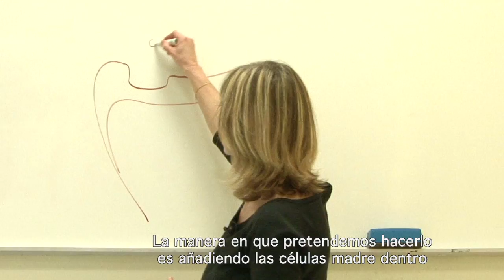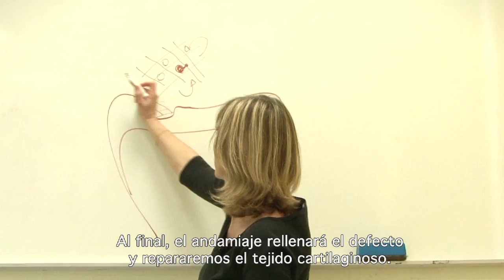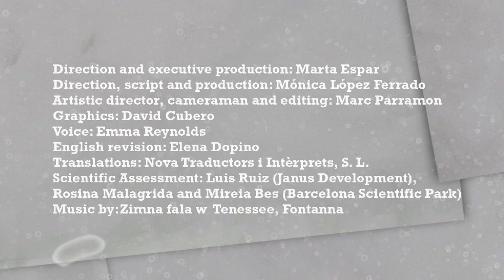¿Podemos curar con células?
Únete a nosotros en nuestro viaje a Montpellier para descubrir cómo trabajan los científicos en un tratamiento para crear una cura utilizando células.